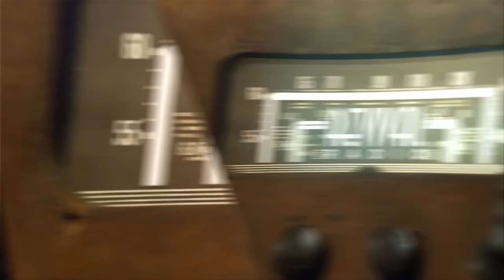I Encountered God and Everything Changed - Todd Smith | Revival Radio TV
Have you ever been curious about God, Awakenings or Revivals? Join Dr. Gene Bailey as he explores revival history and impactful stories in Christianity known and unknown! Join us on this journey and expect God to move in your own life as you tune in!

To view the Revival Timeline and get more info about the show visit us